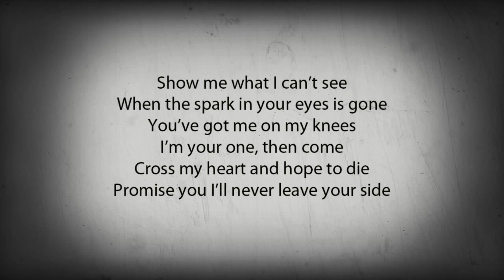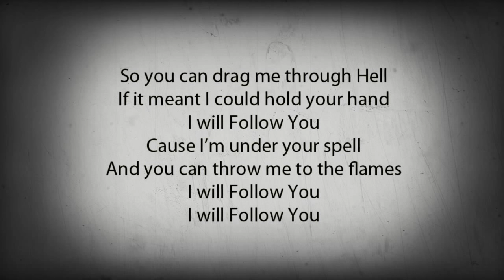Follow(lyrics oh and i used a vocie changer)1st look